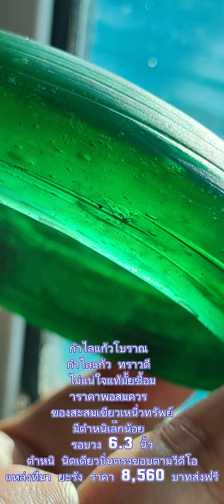เครื่องประดับมือสอง เครื่องประดับวินเทจ ของเก่า ของสะสม ราคาถูก เครื่องประดับ ตู้ญี่ปุ่น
กำไลแก้วโบราณ กำไลแก้ว ทราวดี ไม่แน่ใจแท้มั้ยซื้อมาราคาพอสมควร ของสะสมเขียวเหนี่วทรัพย์มีตำหนิเล็กน้อย รอบวง 6.3 นิ้ว
ตำหนิ นิดเดียวบิ่นตรงขอบตามวีดีโอ
แหล่งที่มา ยะรัง